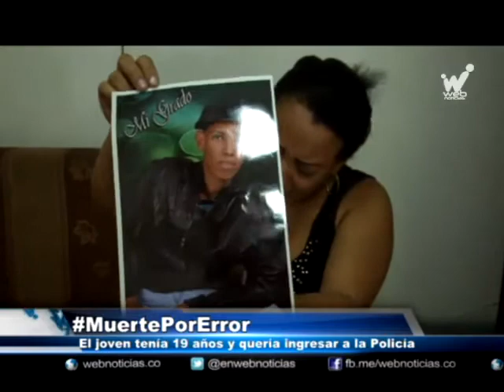Familia denuncia que policía mató a su pariente en hechos confusos